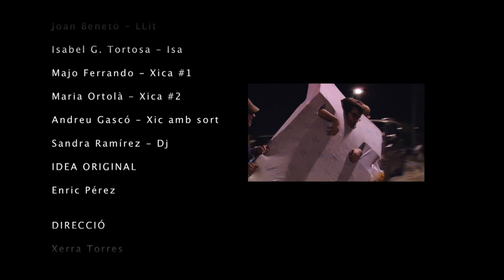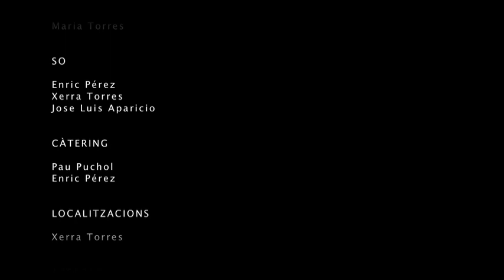El Matalàs (Sub. cast)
2º premi de la secció " A corre-cuita '09" del festival de cinema en valencià de Picassent INQUIET. Direcció: Xerra Torres. (sub. cast).